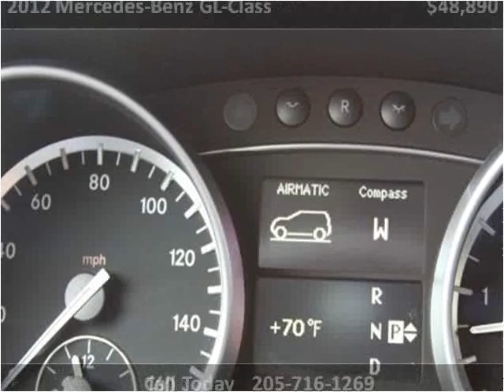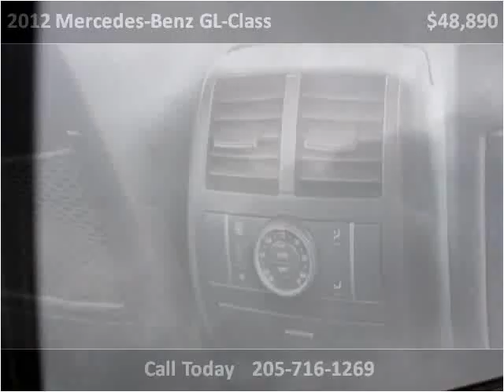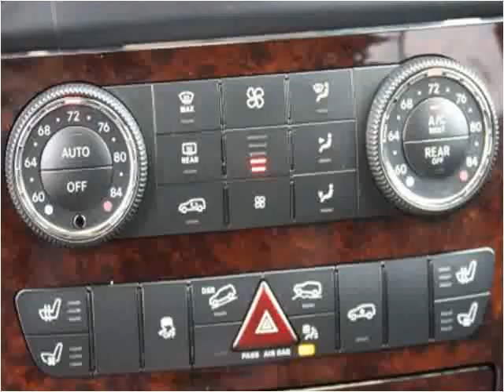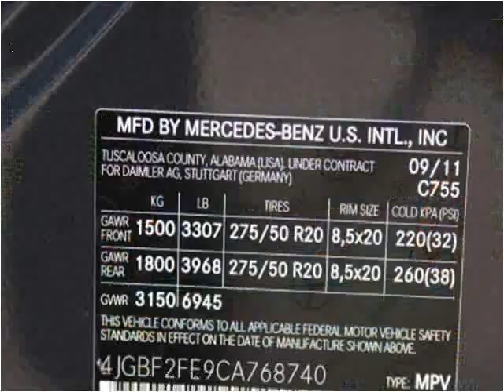2012 Mercedes-Benz GL-Class Used Cars Birmingham AL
This 2012 Mercedes-Benz GL-Class is available from Birmingham Broker.